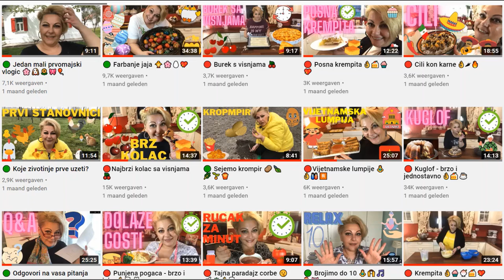🔴 Sok od bundeve koji ce vas jako iznenaditi 🍑🍹😲🍁💖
Jednostavan, brz, lak, jeftin i veoma zdrav recept za izvrstan sok od bundeva koji ce deca jako voleti. Bez konzervansa.
Za celu meru vam je potrebno:
2kg bundeve (ociscene)
1,5kg secera
4 kesice limuntusa
2 ektrata od kajsije ili breskve
8 litara vode
Dobicete preko 10L gotovog soka
Pratite me: